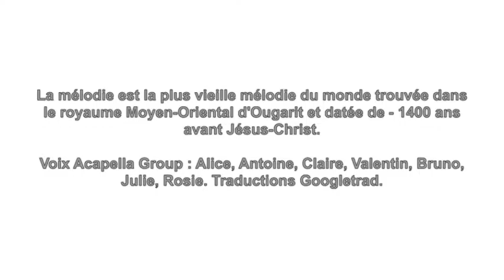Canicule (Saison 1, Épisode 2)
Germaine Proust est la première à répondre au défi d'Antoine Bréauté en proposant l'épisode 2 de la vidéo Canicule (Saison 1).